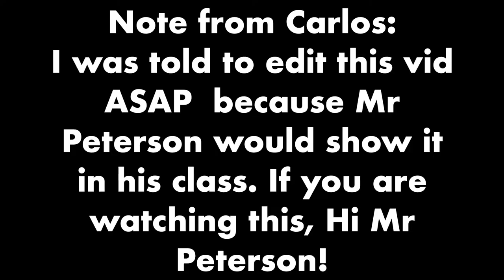Super Smash Bros. Ultimate DLC Wishlist!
Y'all can't tell me that the thumbnail isn't fire...
Couple of Things:
1. Yes, I am actively going to try to record/upload some more vids over the next few weeks
2. I know about the video quality, it's a side effect of the way we send them to each other.